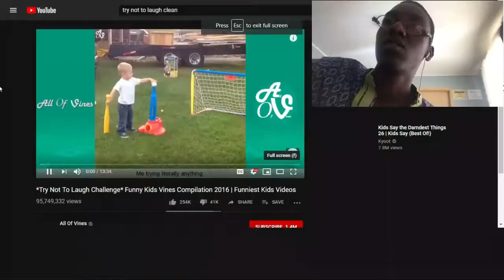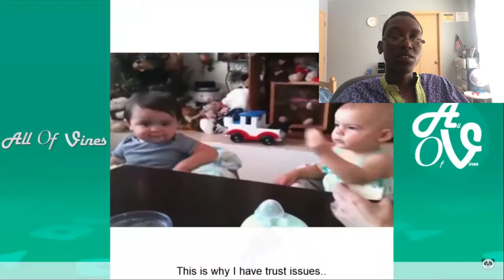When He Realizes It Wasn't Just Him... It Was Hot In Here... | Dk Reacts